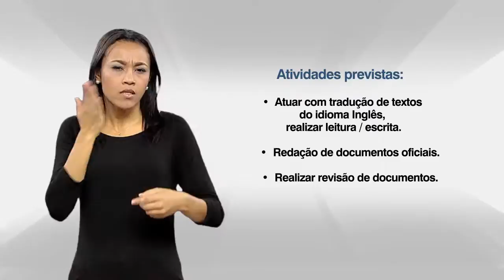Chamada pública de servidores com deficiência - Perfil 32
Perfil 32 com interpretação em libras, locução e legenda. Para participar do Edital de Chamada Pública de Servidores com Deficiência para atuarem na Presidência da República, acesse